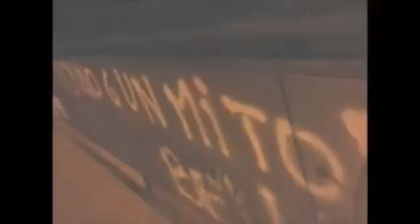Radio Flow (23/12/15) : "Non funziona, lo prendo"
- Radio Flow -
direttamente dalla pista di pattinaggio del Parco Ruffini, Torino

Highlights:
00:27 "Non funziona, lo prendo"
03:48 Eiffel 65 - Voglia di dance all night
03:55 "Nel caso: buon appetito. E buon compleanno, a chi è il compleanno"
05:37 La domanda di Radio Flow
06:41 "Skateboard solo"
07:29 Esibizione di danza radiofonica
10:33 La mamma
13:38 (spazio pubblicità)
16:42 Un saluto a Ziggy Marty
17:57 Radio Flow Mash-up live @ParcoRuffiniTO
21:02 Gli spunti di riflessione di Radio Flow
21:40 Snoop Doors (Mash-up)
23:06 West-side VS East-side
24:54 Saluti

Vi facciamo un saluto.